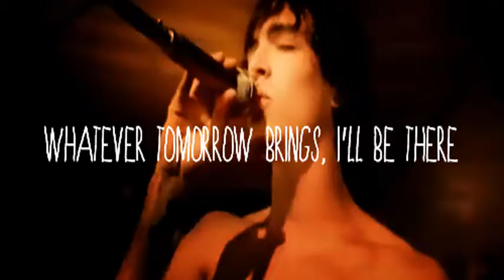GIF compilation from 2014-05-13 and 2014-05-07, gif, music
Tags defining this video: bey gif, bey gifs, beygif, beygifs, beyonce ghost, beyonce gif, beyonce gifs, beyonce music video, ghost, gif, music, my gifs, Black and White, Lana, Lana Del Rey gif, Lana del ray, Lana del rey, b&w, b&w gif, b&w gifs, black & white, black & white gif, black and white, black and white gif, black and white gifs, del ray, elizabeth grant, female artists, happy birthday, lizzy grant, singers, words, beyonce, beyonce superpower, beyoncegifs, music video, music video gifs, superpower, BEYONCÉ era, blow, danielle haim, este haim, haim, Chris Wood, Dan Smith, Kyle Simmons, band cover, bastille, best band ever, circle, vintage, will farquarson, The Front Bottoms, pop punk, tfb, Music gifs, brandon boyd, i'll be there for you, incubus, whatever, beyhive, beyoncegif, beyoncé, visual album, yonce, amazing, art, beatles, beautiful, boy, cute, dream, fashion, galaxy, girl, hipster, imagine, john lennon, love, peace, perfect, photo, photography, photoshop, pretty, sexy, style, sweet, tumblr, universe, wonderland, big k.r.i.t., hip hop, hip hop gif, hip-hop, mt. olympus, Daft Punk, colors, don't be daft, ha, biały, black, black&white, czarno-białe, czarny, kocham, life, lovr, lubię, moje, moje życie, muzyka, my, my life, piona, uwielbiam, white, życie, mine, counting stars, funny, funny text post, humor, lyric gif, lyric gifs, lyrics, music gif, music gifs, my posts, myposts, one republic, relatable, relatable gif, relatable gifs, relatable text post, song, song gif, song gifs, songs, text post, bone thugs n harmony, bone thugs-n-harmony, fab 5 freddy, hip hop music, hiphiphiphip-hophophophop, hiphop music, my edit, my edits, my gif, rap, yo mtv raps, lanadelrey, lovegifs, musicgifs, westcoast, depressed, lana del rey, left, words of life, yourself, arctic monkeys, do i wanna know, pics, song of the day, christofer drew, flowers, never shout never